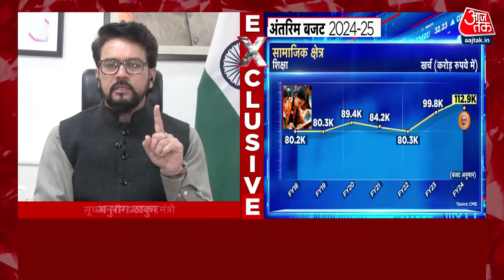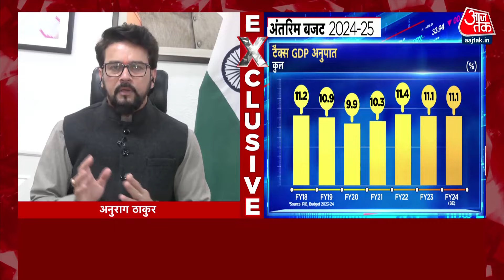Halla Bol: Modi जी 24 घंटे 365 दिन देश के लिए काम करते हैं- Anurag Thakur | Anjana Om Kashyap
केंद्रीय वित्त मंत्री निर्मला सीतारमण ने गुरुवार को संसद के संयुक्त सत्र में अंतरिम बजट पेश किया. इसमें मध्यवर्गीय परिवारों के लिए आवास, घरों में सौर ऊर्जा लगाए जाने की सौगातें दी हैं. इसी विषय पर केंद्रीय मंत्री अनुराग ठाकुर ने आजतक से एक्सक्लूसिव बातचीत में कहा है कि मोदी जी 24 घंटे 365 दिन देश के लिए काम करते हैं, मोदी सरकार ने जो कहा था वो किया है.